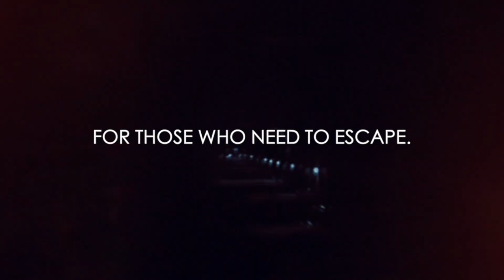THE IN A CROWDED ROOM PODCAST • EP #106 • WILL THE LEVEE BREAK ON JULY 30TH?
In this 106th episode of the IN A CROWDED ROOM PODCAST, Chad Calek discusses two looming events that are set to collide on July 30th, which if left unresolved, could easily ignite the already smoking tinderbox of civil unrest that lies just below the surface of the United States. In addition, Calek also shares a few personal stories that led him down a bizarre path of self-discovery. You DO NOT want to miss all of this and much more, on Episode #106 of THE IN A CROWDED ROOM PODCAST!

If you missed any of the 105 previously released episodes of the IN A CROWDED ROOM PODCAST, you can watch all 105 episodes by CLICKING THIS

And last, but not least, please make sure to LIKE and COMMENT, as we not only love to receive your feedback, but that also helps our podcast gain exposure via the YouTube algorithm! THANK YOU SO MUCH!

Much love and all the best!

- Chad